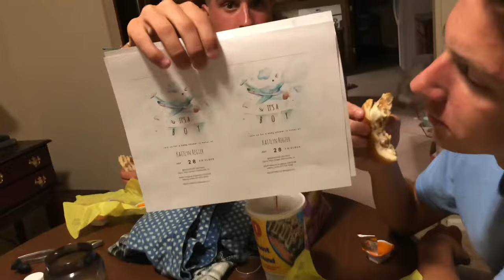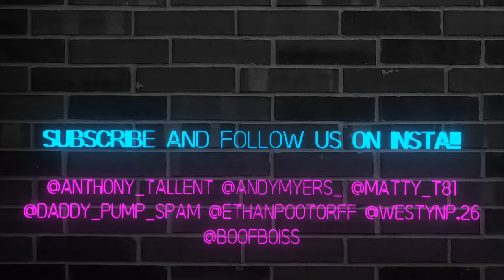SPEEDO DUNK CONTEST!!!